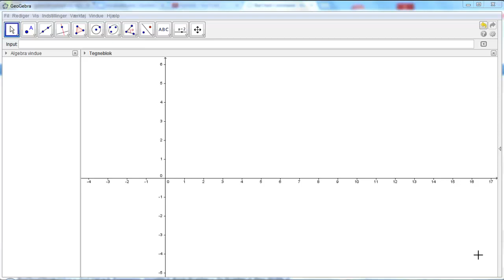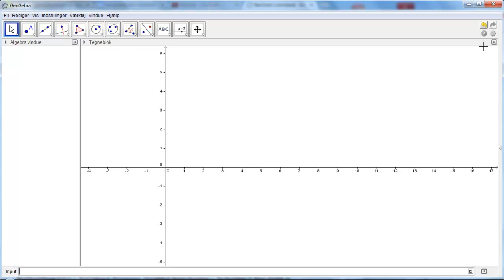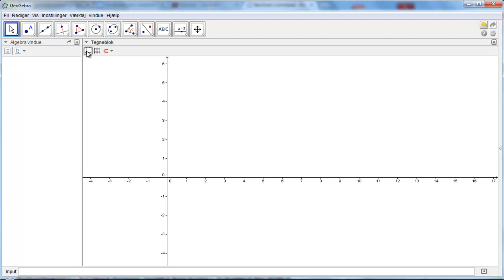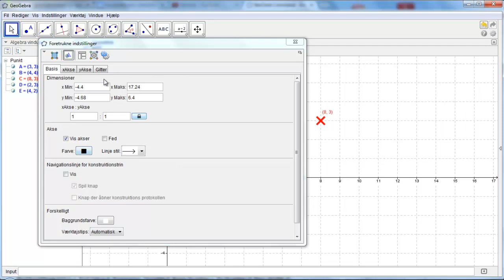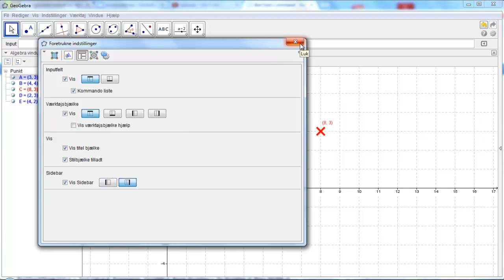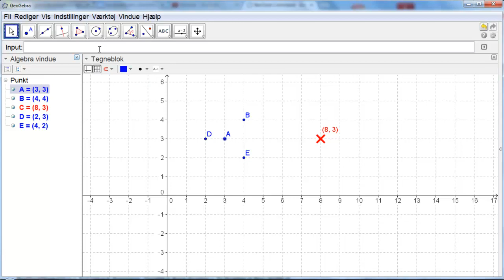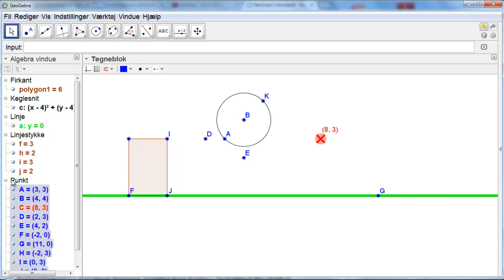Nyt-i-4.2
Beskrivelse af noget af det der er anderleder i v 4.2